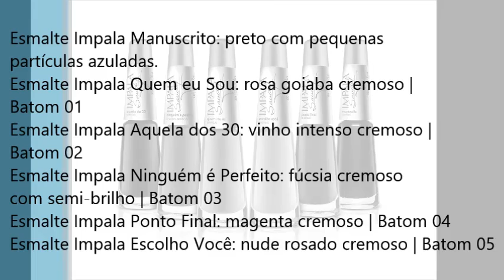Coleção Sandy - Impala (esmalte e batom)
A cantora anunciou nesta terça (19/04) sua primeira coleção em parceria com a Impala. Os batons serão vendidos em um kit com o esmalte da mesma cor ou todos individuais. O preço dos esmaltes é de 4,10 reais e o kit (batom e esmalte) sai 22 reais.

Seis cores de esmaltes e cinco tons de batom com acabamento opaco compõem a linha. A coleção segue as principais tendências da temporada outono-inverno e está totalmente alinhada com a personalidade e o estilo da Sandy.
Os esmaltes apresentam fórmula com brilho alto e durabilidade. Sandy participou de todo o processo de criação. Os tons mais escuros e avermelhados são os preferidos da cantora. Mas ela também colocou um pouco de ousadia, inserindo cores intensas, como o fúcsia.
“Quando recebi o convite para ter minha própria coleção de esmalte e batom fiquei muito feliz e aceitei na hora. Estou satisfeita porque, além de tudo ter ficado bem dentro do meu estilo, as cores ficaram lindas e democráticas para os diferentes gostos da mulher brasileira”, afirma Sandy.
Os nomes dos esmaltes fazem referência à sua trajetória musical. Ela, que começou aos seis anos de idade, é considerada uma estrela atemporal. As canções escolhidas para dar nome às cores são grandes sucessos da sua carreira solo.
Conheça as cores em detalhes e os pares que elas fazem com os batons:

Esmalte Impala Manuscrito: preto com pequenas partículas azuladas.
Esmalte Impala Quem eu Sou: rosa goiaba cremoso | Batom 01
Esmalte Impala Aquela dos 30: vinho intenso cremoso | Batom 02
Esmalte Impala Ninguém é Perfeito: fúcsia cremoso com semi-brilho | Batom 03
Esmalte Impala Ponto Final: magenta cremoso | Batom 04
Esmalte Impala Escolho Você: nude rosado cremoso | Batom 05